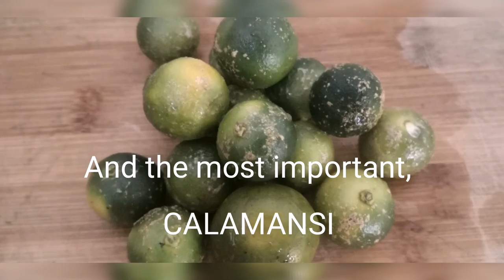Bangus Sisig a la Maureciah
I am fascinated with sisig whatever type is it. Sisig is a Filipino dish normally consist of chop pork but this time I used fish.
Ingredients:
Bangus (you can use tuna)
Onion
Garlic
Calamansi or lemon
Mayonaise

Garnish:
More chopped onion
Green chilli
Sunny Side up egg
Chicharon (optional)